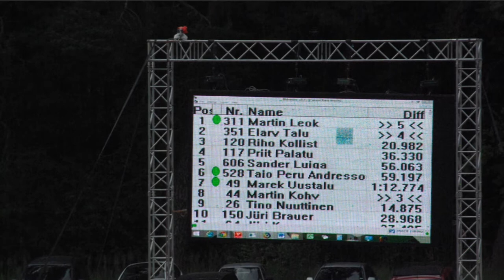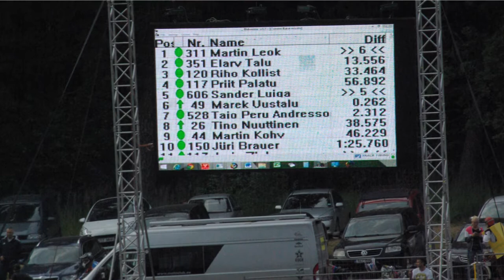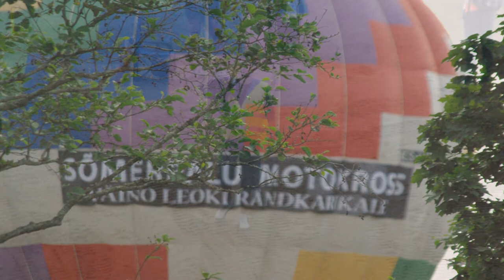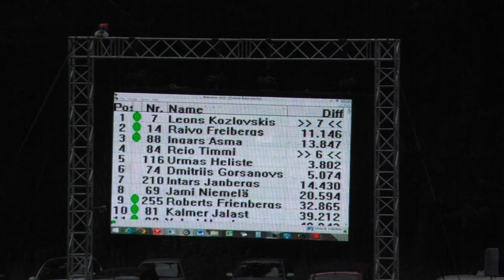08.07.2015 - Sõmerpalu motokross